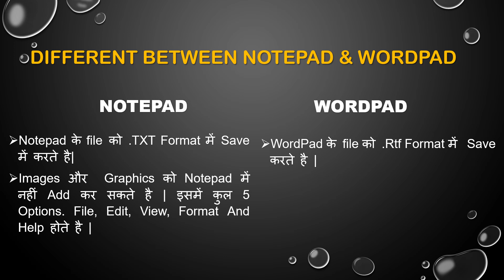difference between Notepad V/S Wordpad.difference between notepad and wordpad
notepad,wordpad,,what's the difference between notepad and wordpad,what is defference between notepad and wordpad,what is the difference between notepad and wordpad?,,what is difference in notepad and wordpad,
difference between notepad and wordpad in hind
what is difference between notepad and wordpad
what is difference between notepad and wordpad in hindi
difference between ms notepad and wordpad
what’s the difference between notepad and wordpad